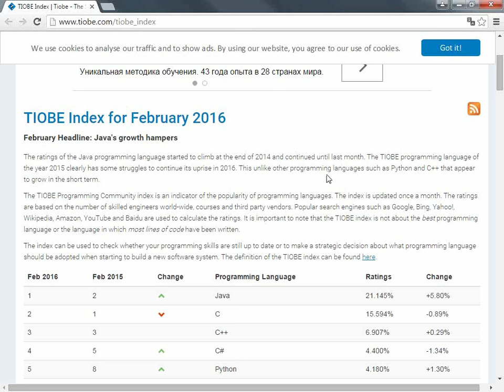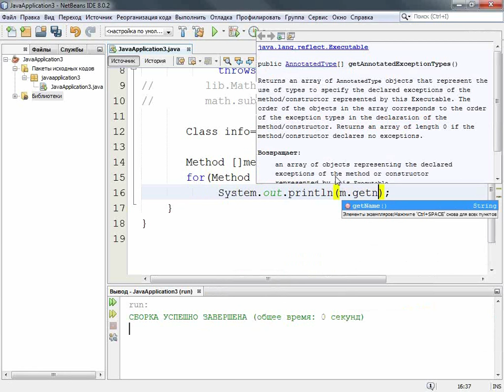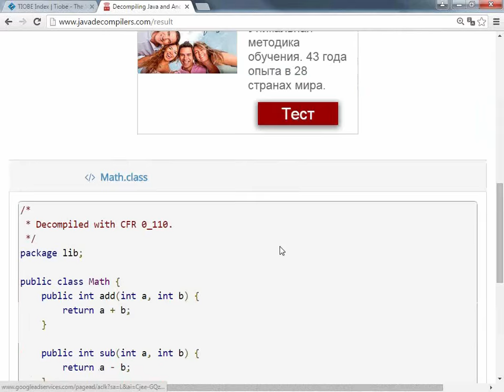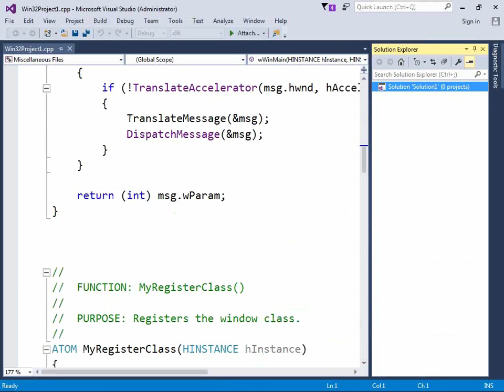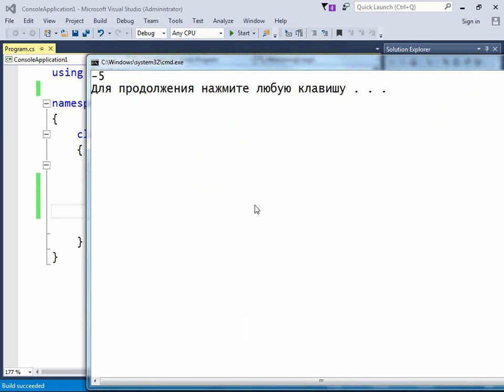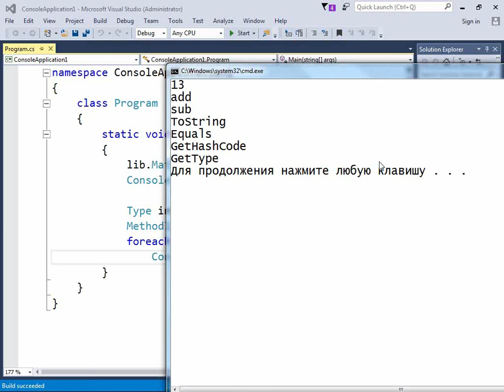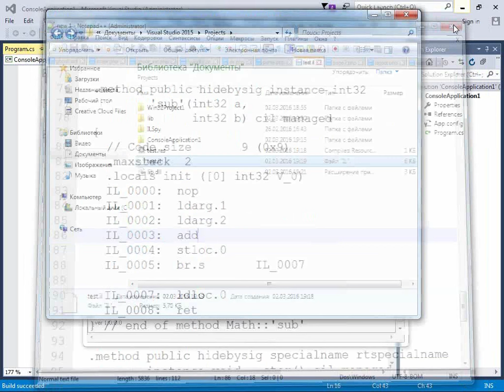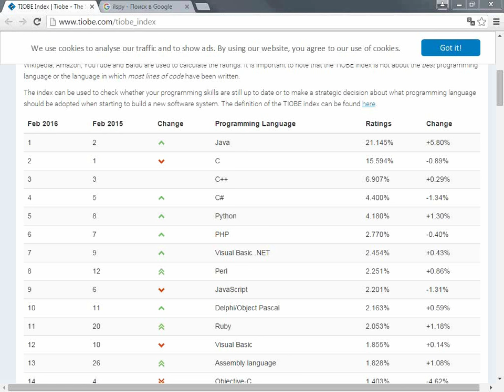Как работать с чужим кодом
Зачем программисту, разработчику или веб-дизайнеру уметь разбираться в чужом коде? Допустим, вы скачали какую-то программу из сети, у вас нет исходника и вы пытаетесь понять как эта программа устроена и как она работает.
Центр IT-обучения «Специалист» при МГТУ имени Баумана предлагает бесплатный семинар, посвященный работе с кодом.
Темы, рассматриваемые на семинаре:
- Как разобраться в чужом коде и правильно внести в него изменения.
- Как оптимизировать собственную работу с чужим кодом (проведение обратного инжиниринга).
- Способы устранения ошибок кода и повышения функциональности ПО.
- Как убрать ограничения предыдущих версий, сохраняя их совместимость.
Бесплатный мастер-класс по работе с кодом ведет к.т.н. с более чем 15-летним опытом разработки программного обеспечения на языках Pascal, C, C++, C# Александр Игоревич Кораблин.